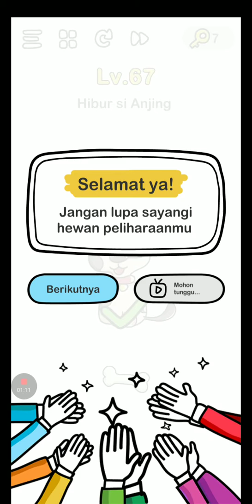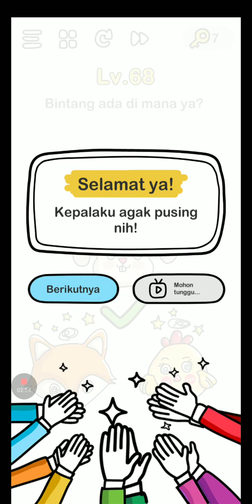Pusing kepala - Brain Out #17.5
Di video kali ini gue menyelesaikan level 67-68 dari game Brain Out. Di sini kita berhasil menghibur si Anjing. Kita juga telah membuat para binatang pusing hanya demi bintang. AsahOtak Teka-Teki